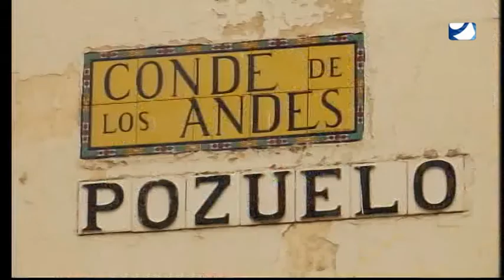EL PROGRAMA DE ROBER MIERCOLES 21 09 2016 3ª PARTE